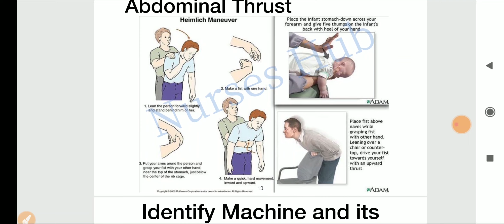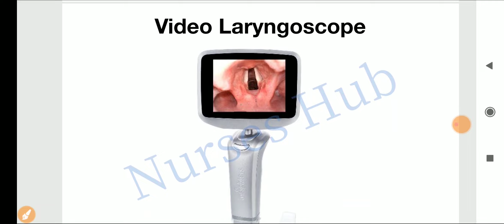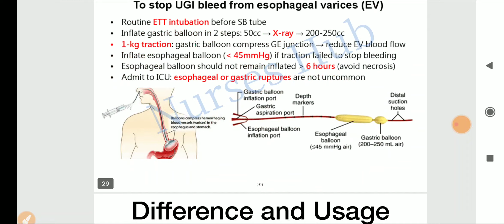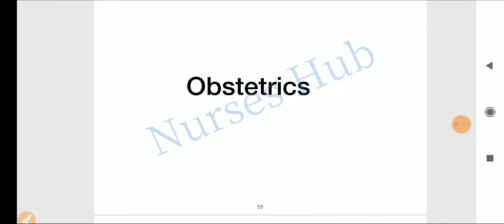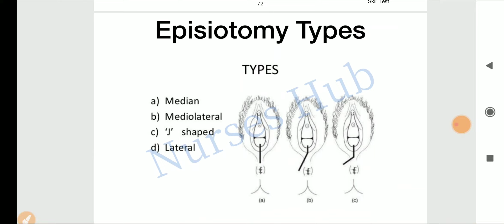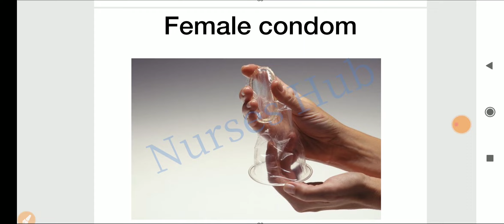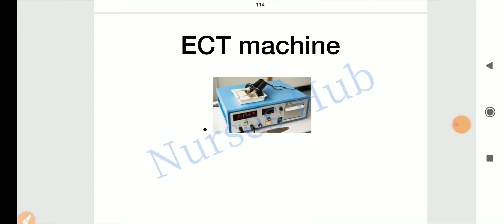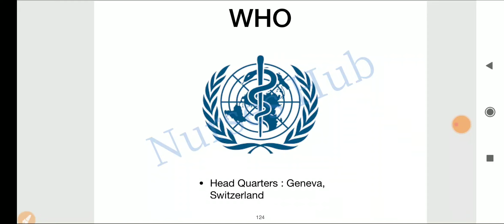200 + Image Based Question Revised || special For AIIMS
Group Link.
1. Mission AIIMS DELHI🎯

Free Online Staff Nurse Test.

For Financial Support to Nurses Hub Team...At Paytm, Google pay, Phonepay, Amazon Pay At 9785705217 ( Rakesh Kumar Yadav)

1. Nclex RN Saunders
2. Nursing Success.
3 PR Yadav. (2nd Vol.)
4. PR Yadav. (1st Vol.)
5. Target High. ( 5th Edition )
6. NCLEX RN
7. Nursing Success (Flipkart)..